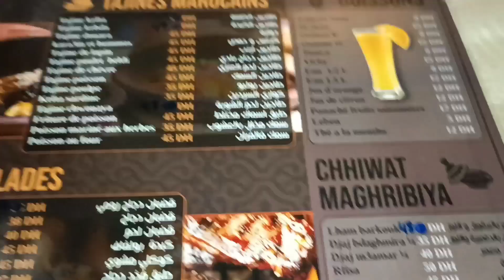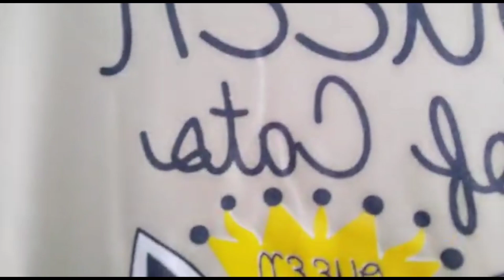خريجة خفيفة أنا وخالتي ،مشترياتي من أولاد ميمون بالناضور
لطلب اللحسة الصحراوية لزيادة الوزن والمناطق الأنثوية بسرعة